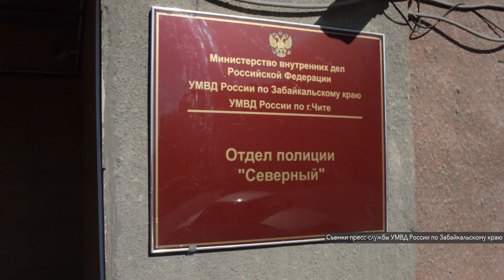Покупательница на Авито укала кольцо у читинки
В Чите сотрудники полиции задержали подозреваемую в совершении грабежа в отношении местной жительницы.
14 марта в дневное время в дежурную часть отдела полиции «Северный» УМВД России по городу Чите позвонила 27-летняя читинка и сообщила о грабеже. Прибывшие на место сотрудники полиции установили, что заявительница на сайте «Авито» разместила объявление о продаже золотого кольца стоимостью 7000 рублей. По телефону с девушкой связалась неизвестная и сообщила, что намерена приобрести украшение. Прибыв  на встречу в момент осмотра ювелирного изделия, злоумышленница выхватила кольцо и скрылась.
В ходе проведения оперативно-розыскных мероприятий стражи порядка установили личность подозреваемой. Ей оказалась 20-летняя читинка, по месту жительства которой в ходе обыска обнаружено похищенное кольцо.
По факту открытого хищения чужого имущества возбуждено уголовное дело. Кольцо изъято и возвращено потерпевшей.
Пресс-служба УМВД России по Забайкальскому краю